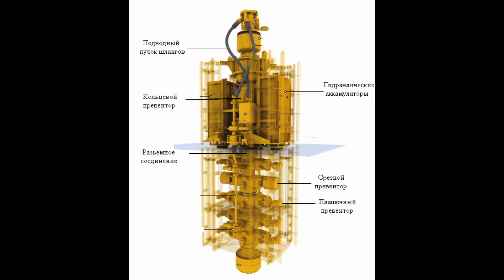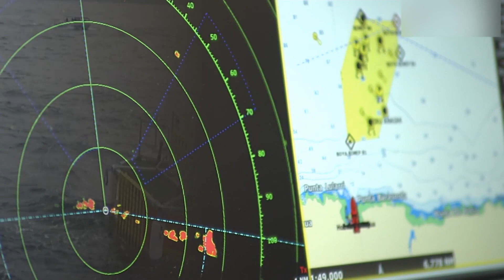Морская плавучая нефтяная платформа в шторм и другие проблемы. Offshore floating oil platform.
Морская плавучая нефтяная платформа в шторм и другие проблемы
Как бы ни было сложно работать нефтяникам и газовикам на суше, на море они встречаются с еще более жестокими проблемами: это прежде всего шторма, лед и незаметная опасность — неустойчивость морского дна.
В море все зыбко и неопределенно. К сожалению, мы не можем абсолютно точно предсказывать погоду. Не можем предсказывать землетрясения, а следовательно — и цунами. Но природа не прощает ошибок, а значит необходимо готовиться, вносить стихию в свои расчеты.

Уже на стадии разведочного бурения в море возникают проблемы: волнение и морские течения. Казалось бы, самоподъемная установка, которая стоит, упершись «ногами» в морское дно, более-менее защищена от внешних воздействий. Но такую установку не всегда можно применять — глубина ее работы ограничена десятками метров. Если море глубже, то для разведки выгоднее всего послать специальное буровое судно.

Такие суда опускают на дно моря на тросах особую плиту, которая вступает во взаимодействие с ультразвуковыми датчиками на борту судна. Судно оснащено подруливающими установками (винтами), которые смотрят в разные стороны. Как только судно смещается по отношению к установленной оси, датчики дают сигнал, включаются определенные группы винтов. Такая система позволяет удерживать судно над точкой бурения даже при сильном волнении. Но если придет настоящий шторм, то придется экстренно завершать работу.
 В лучшем положении во время шторма находятся так называемые полупогружные буровые платформы. Их центр тяжести намного ниже уровня моря, и волны прокатываются мимо них. Но если возникнет сильное течение, то и они окажутся в тяжелой ситуации. Поэтому, когда речь идет о долгосрочной работе, надо применять якорные системы, которые надежно удержат платформу на месте — в противном случае можно сломать систему труб, идущих в недра земли.
Качество труб, используемых для изоляции скважины от морской среды, должно быть очень высоким. В нижней части, у морского дна, они проходят через так называемые превенторы — это системы, которые в случае аварии автоматически перекрывают устье скважины, чтобы не допустить выброса нефти, газа или технологических жидкостей в окружающую среду.
В любом случае, огромное значение имеет знание прочностных свойств морского грунта — это важно для любого типа оборудования. Если грунт будет проседать под ногами платформы неравномерно, то она будет напоминать табуретку с подпиленной ножкой. Это не всегда катастрофа: ее можно избежать, если выдвинуть «ногу» на большую длину, но все равно это крайне нежелательная ситуация. Поэтому перед постановкой требуются инженерные исследования. Необходимо также сделать пробы грунта и геофизические исследования, чтобы понять, как нефтяникам управлять подъемом платформы. Нет ли опасности катастрофы, гибели людей и угрозы окружающей среде?
То же самое делается перед установкой мощной полупогружной платформы, которая будет держаться на якорях или анкерах — своего рода винтах, которые врезаются в морское дно.
И вот радостная весть: нефть или газ есть, испытания прошли успешно, можно строить стационарную платформу. И здесь могут возникнуть даже еще большие сложности. Разведочное бурение идет недели, максимум месяцы. Даже в условиях Карского моря в Арктике можно выгадать момент, когда море свободно ото льда. А потом — сделали свое дело, заглушили скважину и ушли домой. Но промышленная платформа стоит круглый год, и с наступлением осени лед начинает стремительно возникать как бы ниоткуда. Это не похоже на ледостав на реках и озерах — он появляется очень быстро и сразу везде.
Но беда не только в ледовом покрове как таковом, а в его взаимодействии с водой. Он движется под действием течений, ломается, смерзается в огромные ледяные глыбы — торосы. Такие ледяные поля обладают огромной массой, и им могут противостоять только специальные платформы, которые называются ледостойкими. Для всех платформ этого типа характерна особо прочная связь с морским дном, ведь тут важно, чтобы лед не сдвинул платформу и не перерезал трубы.
С трубами на морском дне, особенно в условиях мелководья, свои проблемы. Огромные ледяные глыбы, влекомые течениями, пропахивают донные отложения на несколько метров вглубь. Поэтому трубопроводы надо заглублять в толщу грунтов. Сами трубы должны быть прочными, чтобы они в крайнем случае гнулись, но не разрушались как стекло.
Все эти и многие другие приемы направлены на то, чтобы исключить катастрофические разрушения в процессе разведки и эксплуатации морских месторождений. Мы помним о редких катастрофах, но даже не задумываемся, что в море стоят сотни платформ, протянуты тысячи километров трубопроводов по морскому дну и все это работает круглые сутки, семь дней в неделю, десятилетиями.